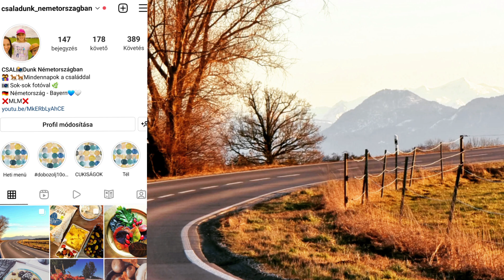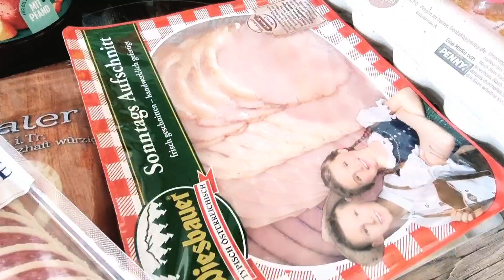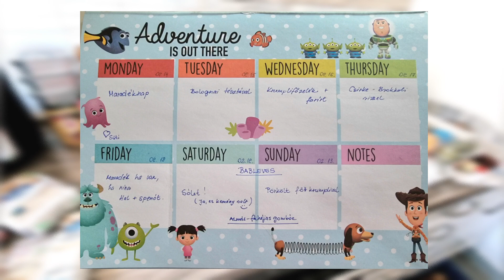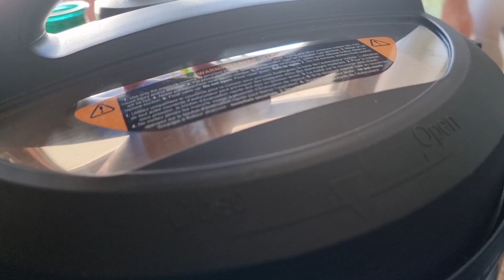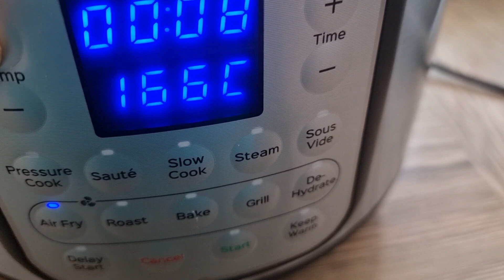Heti bevásárlás a Pennyben (+ a magyarboltban) és egy isteni török recept